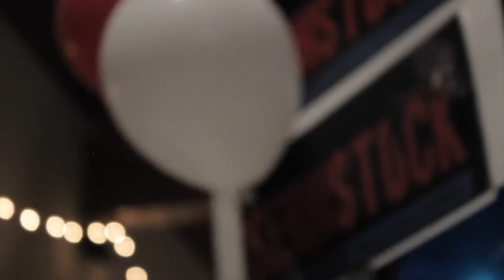BERNSTOCK GREEBAY WI